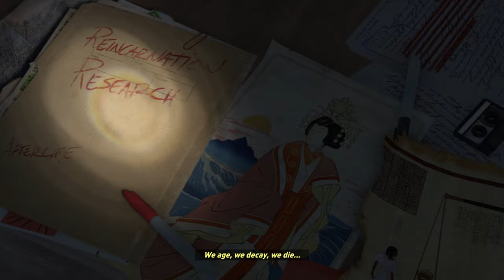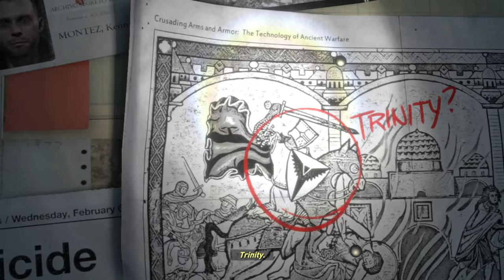GLAD I'M WEARING A COAT! - Rise of the Tomb Raider Ep 1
WELCOME TO THE RISE OF TOMB RAIDER, SHOWCASING THE  ORIGIN OF THE ONE, THE ONLY, THE LEGENDARY LARA CROFT!

I hope you all enjoyed yet another video by me!

FOLLOW ME TO STAY UPDATED!!!